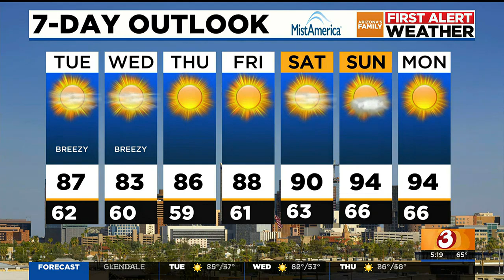AZFamily First Alert Weather 5AM Update for Tuesday 4/19/2023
A weak system brings winds, but no rain to the Valley.